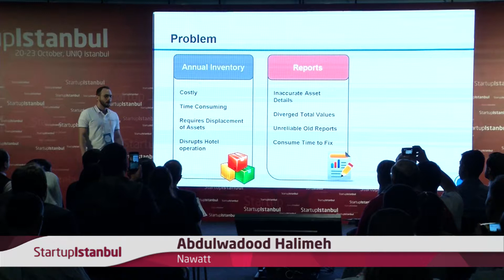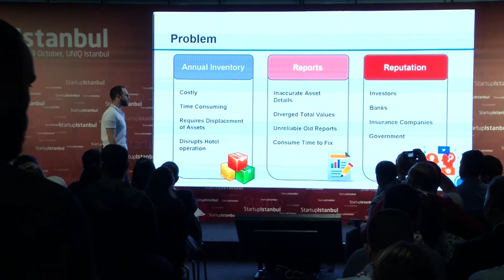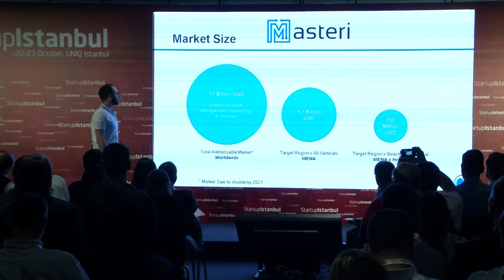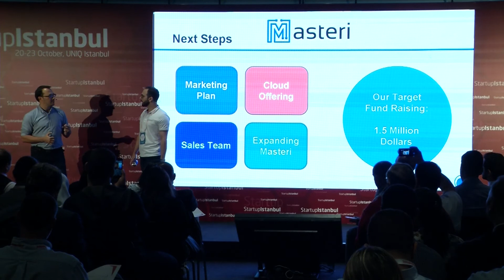Nawatt - Startup Istanbul Top 100 Demo Day 2017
Startup Istanbul 2017

Nawatt Masteri is a physical asset management solution for Hotels using RFID and IoT that save yearly inventory, maintenance and insurance costs while complying with local tax regulations, backed by fabulous customer support. Top brand names such as Hilton, Marriott and Hyatt have deployed Masteri. Total Addressable Market size for hotels is 350 Million USD in the region.